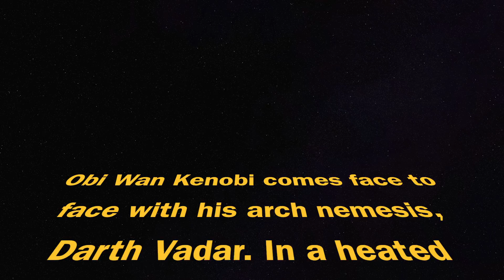Darth Vs Obi